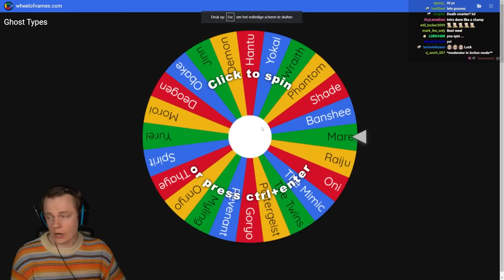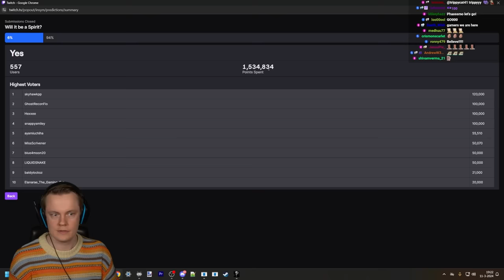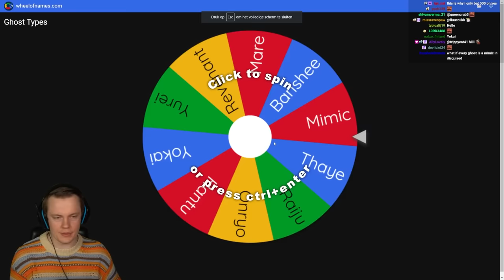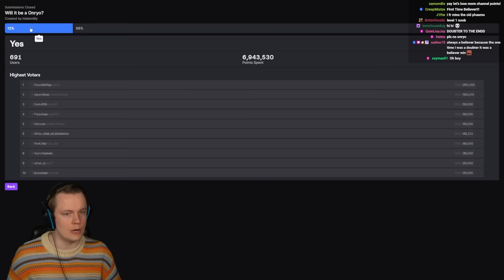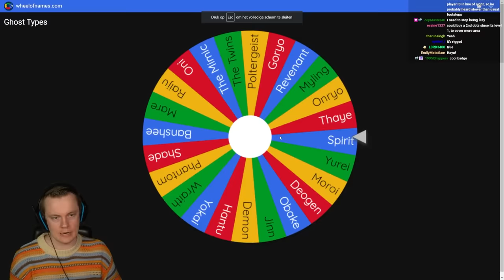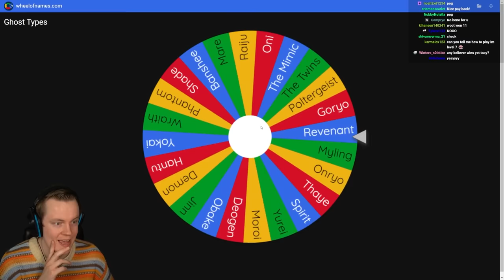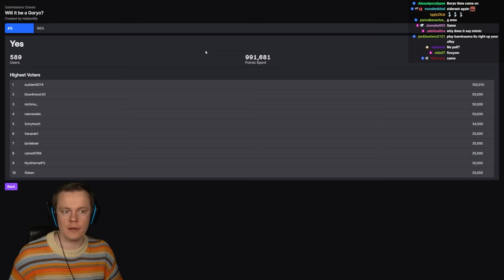Going Back to Level 1 is TERRIFYING - Phasmophobia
Welcome back to Phasmophobia! In this video we go back to level 1 after 2600 hours of playing Phasmo. Turns out the Tier 1 equipment makes the game a whole lot more scary. ENJOY!